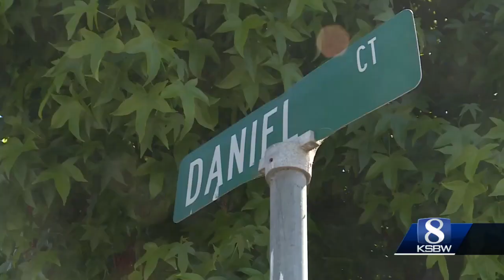Santa Cruz Sheriff's Office aiding investigation into illegal steel traps, larger rewarded offered